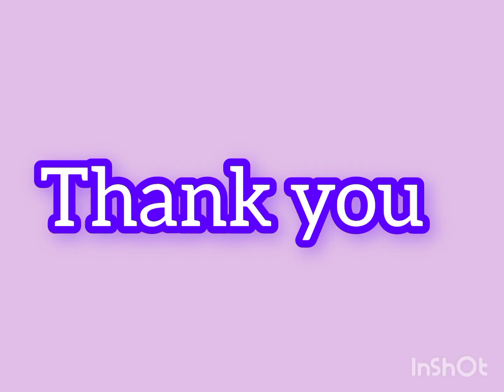ATL Marathon 2023-24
Mandala Art for ATL Marathon